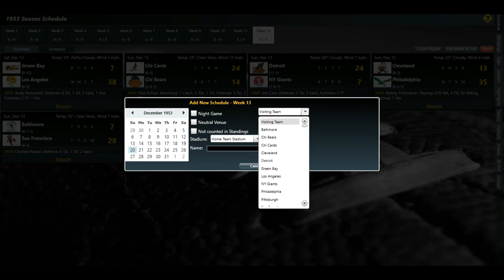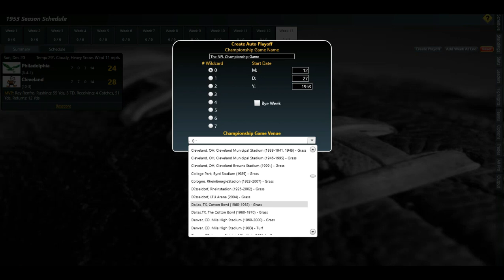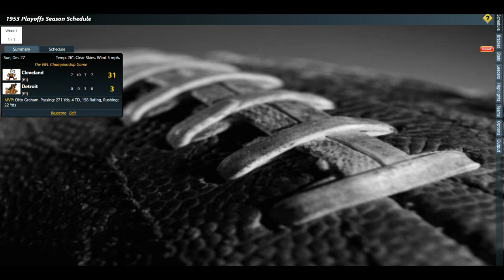2nd And 10 1953 Reimagined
Can Cleveland get revenge???